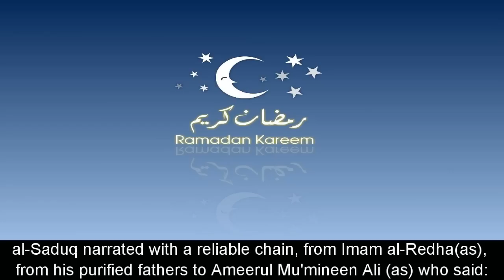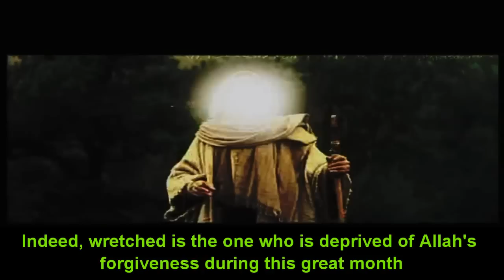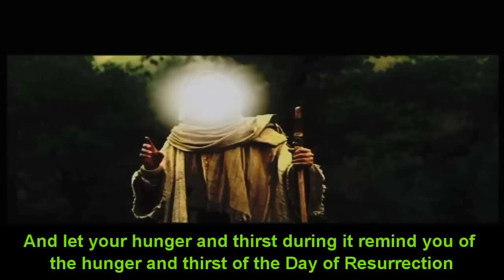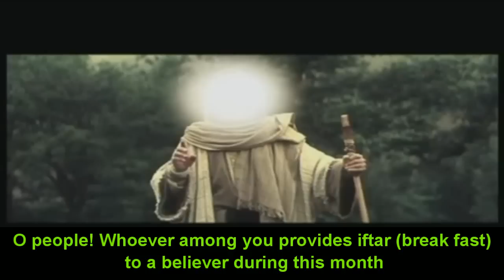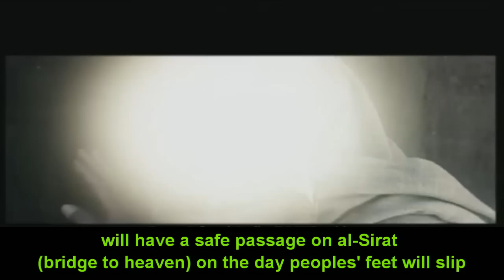Prophet Muhammad's Ramadan Sermon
Amongst the sermons of the Prophet (pbuh) in the end of the month of Sha'baan